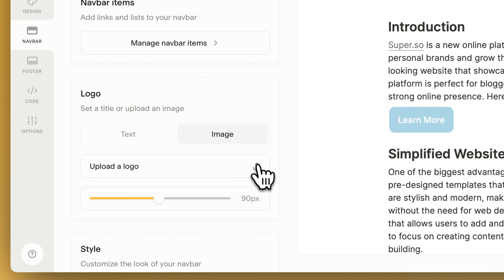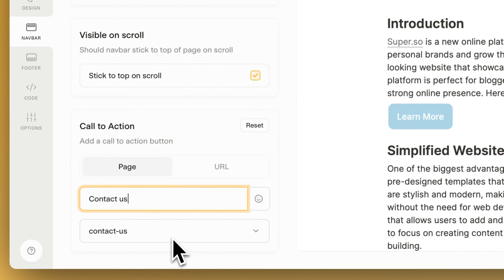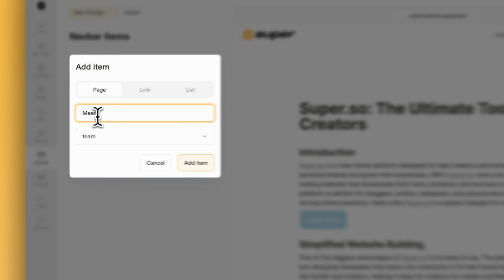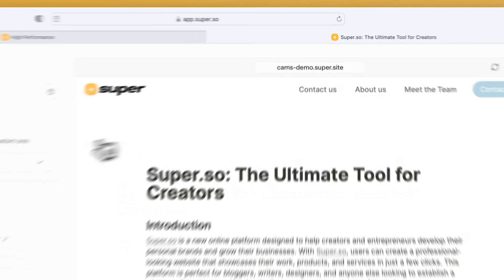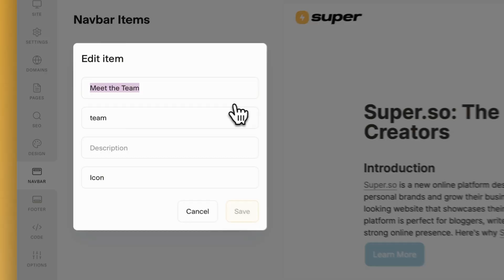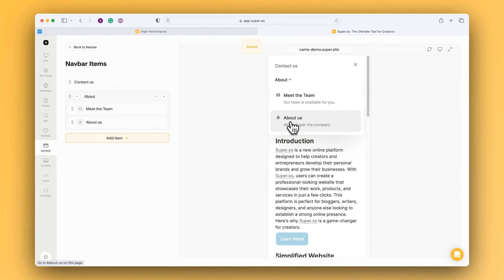How to add Navigation menus to Notion websites using Super [OUTDATED]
Explore this informative step-by-step video tutorial that provides expert guidance on creating and customizing navigation bars for your website. Here's a sneak peek at what you can expect:

Learn how to add key elements such as logos, dropdown lists, and navigation buttons to your site.
Discover how to alter the size, color, and style of your navbar to better suit your aesthetic.
Understand how to incorporate a 'Call to Action' button, a vital tool for boosting user engagement.
Find out how to design your navbar to be mobile responsive, a necessity in today's mobile-first world.
Delve into the creation of nested menu items under a main tab and enrich your dropdown menu with descriptions and icons.
Learn to customize dark and light modes for your navbar, allowing for seamless transitions to fit your brand's image.
Whether you're starting from scratch or refining an existing site, this video's insightful tips and tricks will help you create a user-friendly and visually stunning website. Tune in to maximize your web design skills and enhance your site's overall navigability.